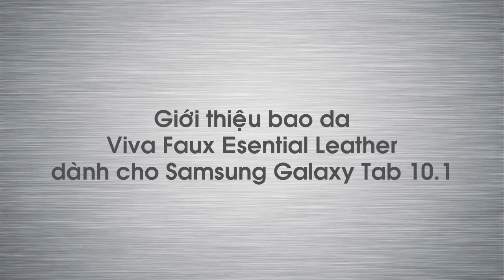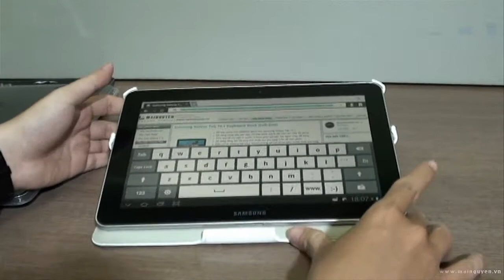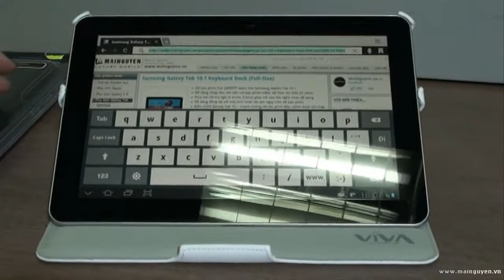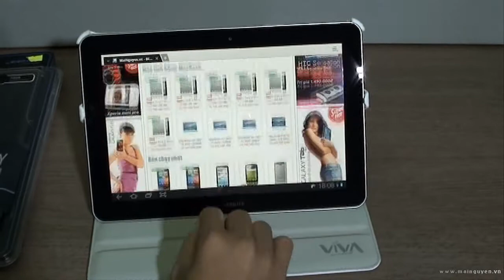Viva Samsung Galaxy Tab 10.1 Case - Faux Esential Leather